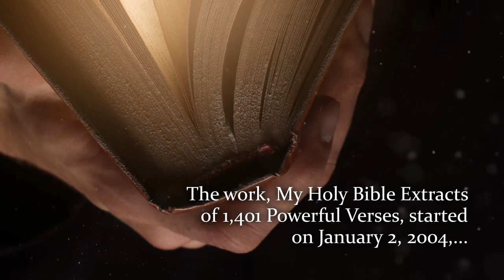My Holy Bible Extracts of 1,401 Powerful Verses: Third Edition by IJIOMA N. IJIOMA (M. Sc)